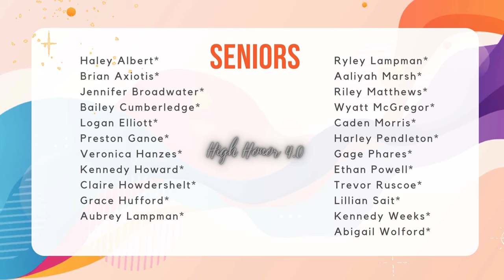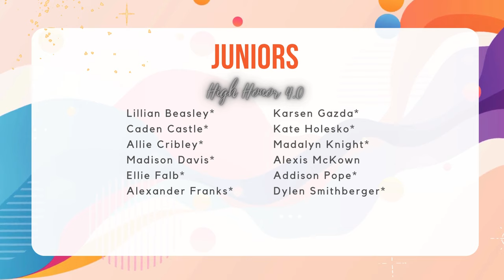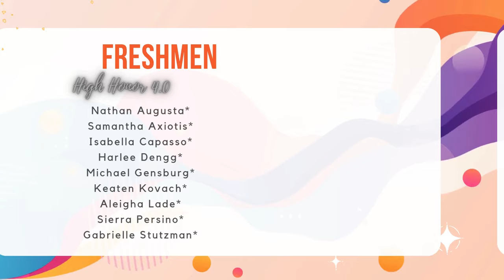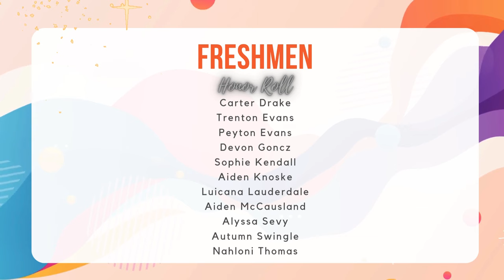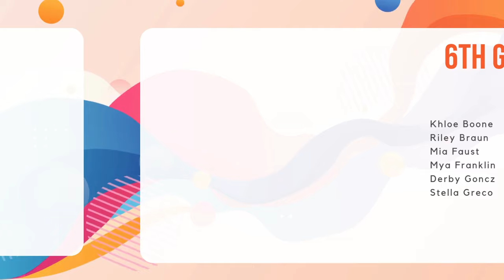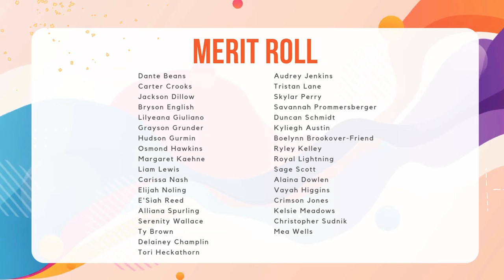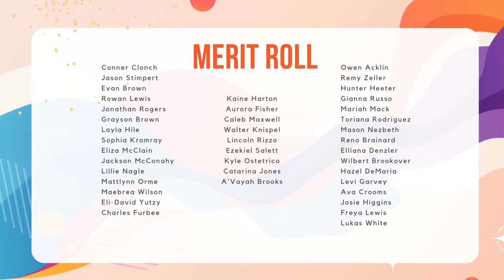Newton Falls Schools Honor Roll 1st Q 24-25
Thank you to all of our students who exhibited hard work and determination during the 1st grading period! We appreciate your dedication to academic achievement and celebrate YOU!